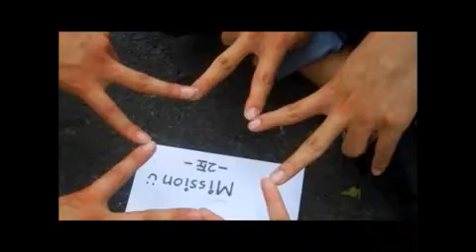2013바울전도단 여름 홍보 영상